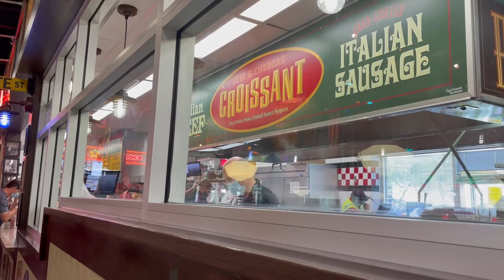Why are there so many Hot Dog Restaurants in Arizona?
This is a package I made for my JMC 330 class!